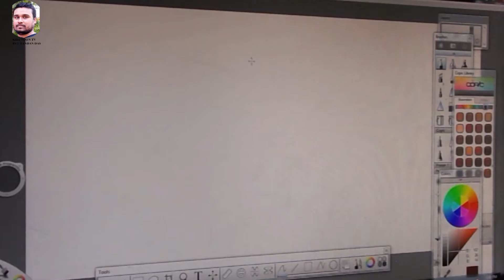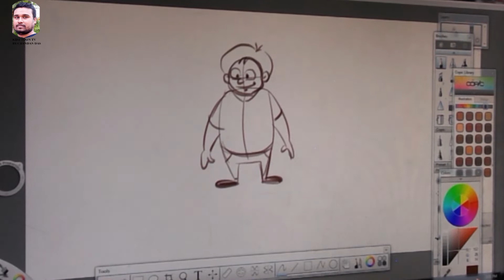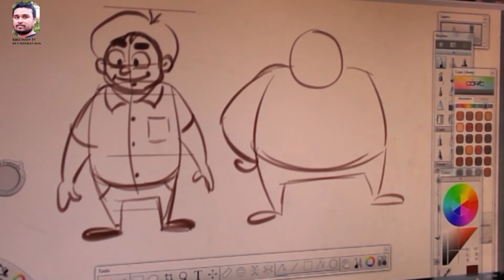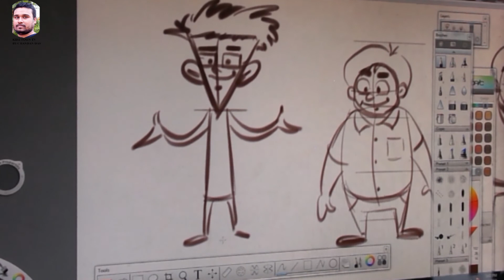|| Easy Character design for begginers || How to Do Character Design || Character Design ||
Kidz Toon TV